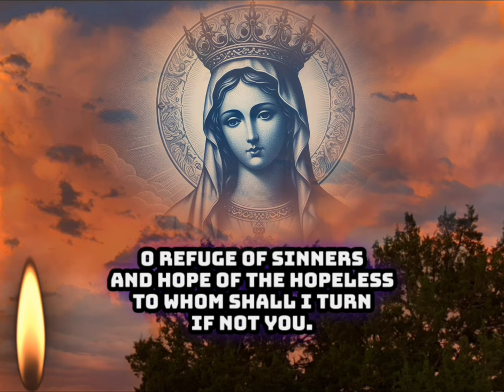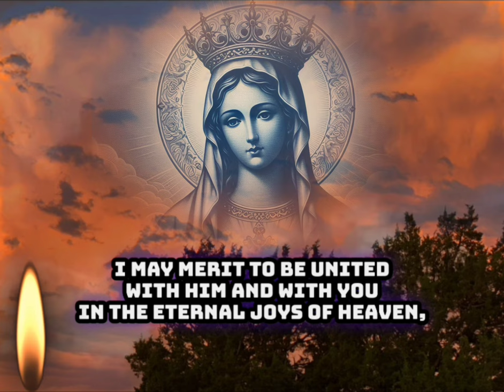Prayer To Our Lady Queen of Hope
The chapel of Our Lady of Hope pays special homage to Our Blessed Mother’s appearance in France during the Franco-Prussian War, featuring a bronze statue of Mary and two angels, hovering in a protective manner over the altar. On January 17, 1871, Our Lady appeared to six children in the village of Pontmain, France, a central location at that time of the war. As troops marched closer, she instructed the children and townspeople to pray fervently, assuring that if they did so, the conflict would end. The town gathered at the site of the apparition and prayed as instructed. Only three days later, the Prussian troops withdrew and within a week the war ended. All men from Pontmain who enlisted in the war returned home safely